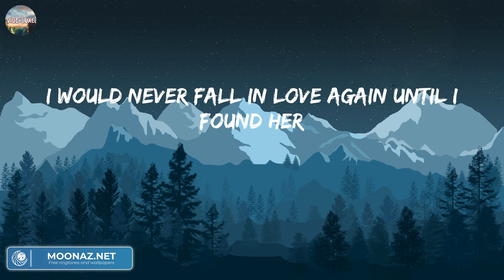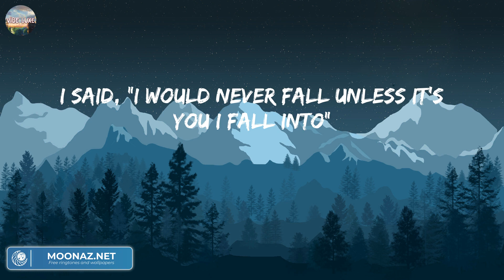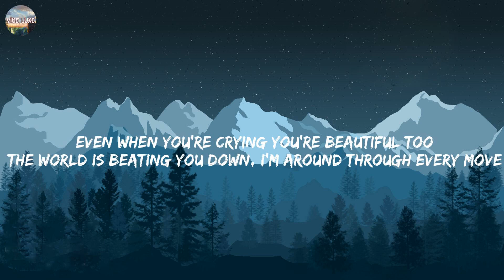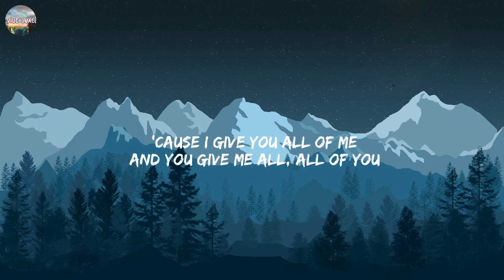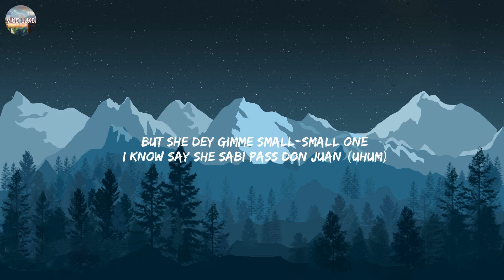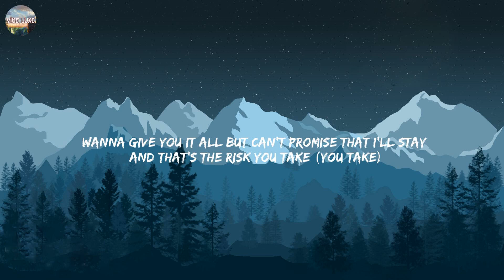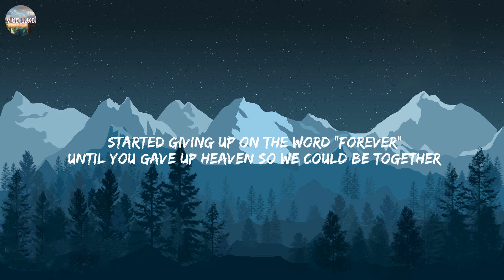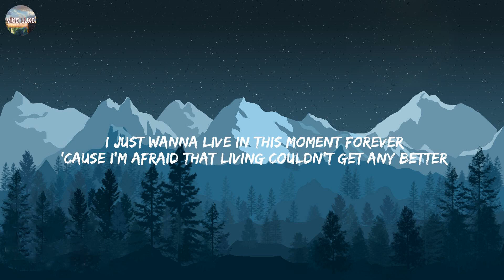Until I Found You - Stephen Sanchez (Lyrics) | John Legend, Rema, Troye Sivan,....